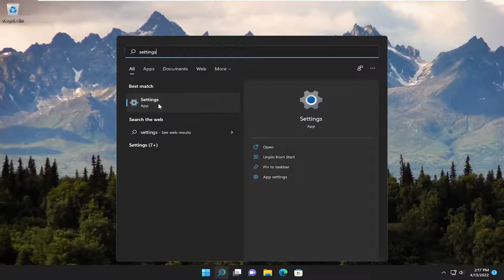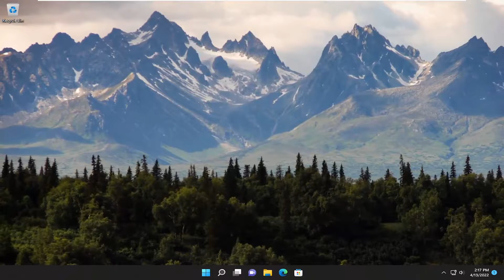How to Find Out Which App Is Using the Webcam in Windows 11 [Tutorial]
Imagine you are working on your laptop and you suddenly find that your web camera light is flickering. Wouldn’t you like to find out and know which app is using your webcam? It could be a legit software like Skype, or it could be malware – and so it is important that you investigate this further, especially if this happens more than once! In this post, we will see how to find out which app is using your webcam in Windows 11/10/8/7 & how you can choose the apps that can use or access your camera.

Your webcam’s light is on, but which applications are watching you? Windows 11/10 now has an easy, built-in way to find out. You can also see which apps have previously used your webcam—and the precise time they last accessed it.

Issues addressed in this tutorial:
webcam windows 11 not working
webcam settings windows 11
webcam not detected windows 11
webcam not working in windows 11
webcam mic not working windows 11
webcam not working windows 11

If you've already experienced the unease of seeing your webcam light come on when you aren't using it, you might be one of the countless people who covers the little camera with a piece of a sticky note or sticky tack. Some malicious programs that hijack your webcam can disable the LED that lets you know when it's turned on.